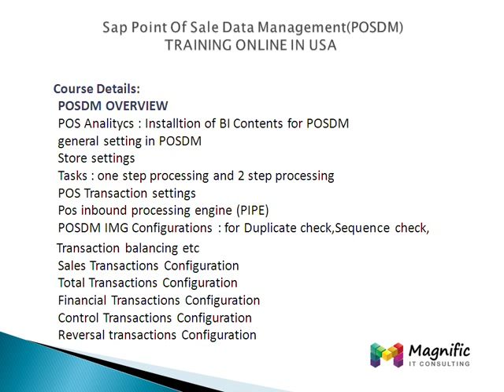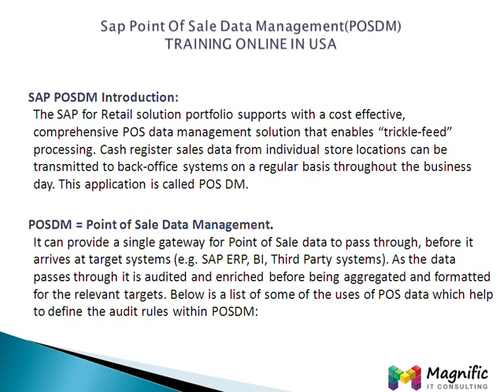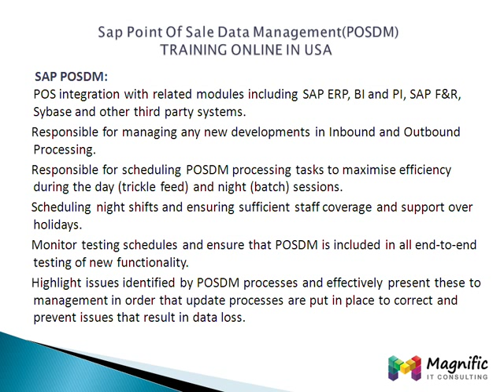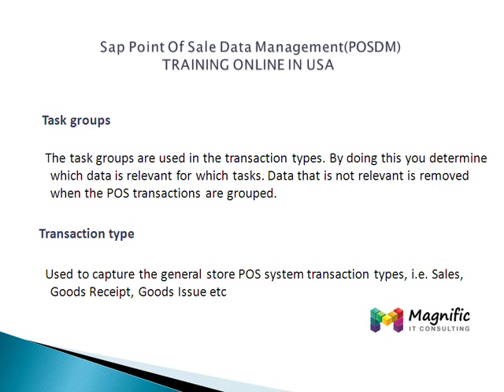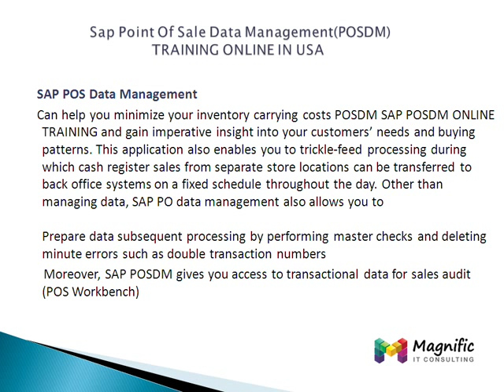Sap Point Of Sale Data Management(POSDM) TRAINING IN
How can you use SAP POS Data Management?

After going through the entire course details its time you to read about how SAP POS Data Management is actuallyhow SAP POSDM ONLINE TRAINING going to make your business easier.  Being used by millions of companies around the world, SAP POS DM has great advantages to offer you. The following are some of the ways it can help you out on your road to success:

SAP POS Data Management makes it easier for you to cleanse and audit your Pont-of-Sales transactions.
It can help you to weigh the pros and cons to see which product sells the best in all of its regions
It has the ability to determine price sensitivity in various markets. Therefore, SAP POS DM can help you set prices in different areas within different markets.
Moreover, it can help you minimize the effort spent in evaluating the effect of promotions by single handedly calculating them.
Last but not the least, SAP POS DM helps you compare and contrast the difference between selling products with promotion and selling items every day.
It really sounds worth having doesn't it? Then why should you wait, start by registering yourself today at sap online training to get the best we have to offer. With basic learning techniques and help available 24/7 sap online training is the right option

Course Content

It is always a good idea to come prepared in a class. Even though sap online training is planned to take you through all the course topics step by step, you should still course SAP POSDM ONLINE TRAININGhave a look at them before you start. Your sap online training for POS Data Management will begin with POSDM overview covering POS analytics, general and store setting in POS DM and tasks including one and two step processing. Moving on you will learn about balancing, sales, total and financial configuration. You will end by learning to post data in IS-Retail and integration of SAP and non-SAP with POS Data Management using standard and custom PI contents. All these topics will take a short time to cover, but sap online training provides you the facility of access to course material whenever you want for your ease.

Duration for course is 30 days or 45 hours and special care will be taken. It is a one to one training with hands on experience.

* Resume preparation and Interview assistance will be provided.